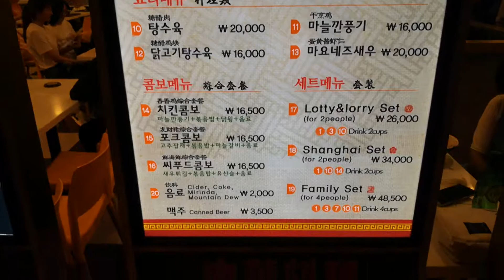2019/6/28韓國，樂天世界冒險樂園吃午餐